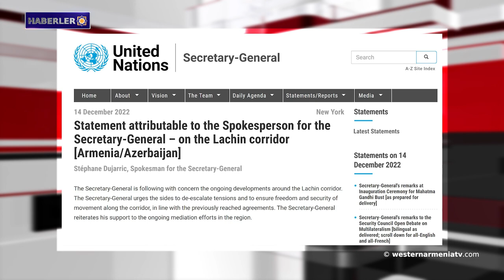UNİCEF: Berdzor yolunun kapatılması çocukları olumsuz etkiliyor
1- Batı Ermenistan Devlet Başkanı Armenak Abrahamyan: Yerinden edilmiş Şuşi sakinlerinin talebi AİHM tarafından dikkate alındı. Bu, şerefi koruma mücadelesidir.
2- UNİCEF: Berdzor yolunun kapatılması çocukları olumsuz etkiliyor.
3- Fransız partilerinin liderleri, Artsakh'ın ve Ermenistan Cumhuriyeti'nin güvenliğini garanti etmek için ülkenin cumhurbaşkanına başvurdu.
4- Batı Ermenistan'ı tanıyalım: Sğert-Siirt
5- Uzun zaman Paris'ten  beklenen haber: Fransa halkı, EC ve Artsakh'a askeri yardım sağlanmasını talep ediyor.
6- Batı Ermenistan'ın Yozgat’ta Hititlere Ait Ritüelistik Bir Yapı Keşfedildi.
7- Ermeni müzik aletleri: Barkabzuk.